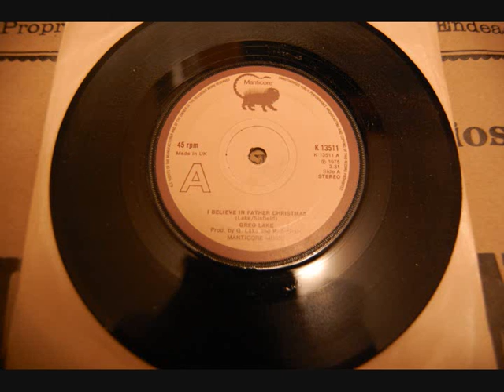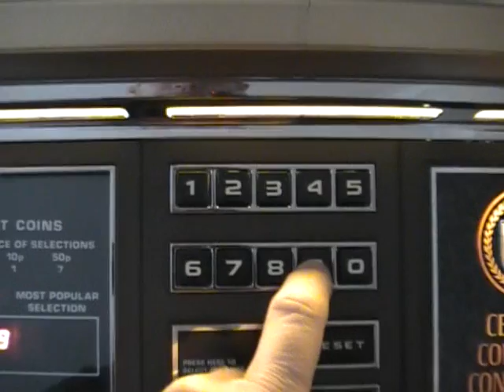A Merry Christmas to Everyone in the VC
changing some singles in our jukebox to reflect the season